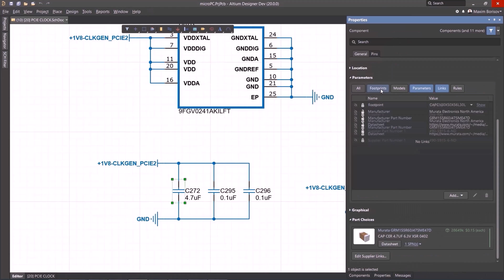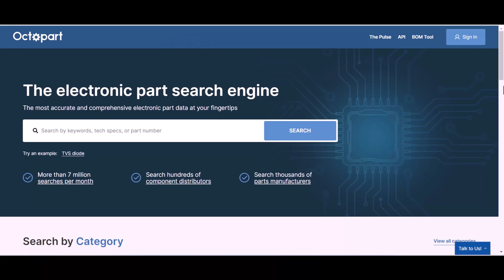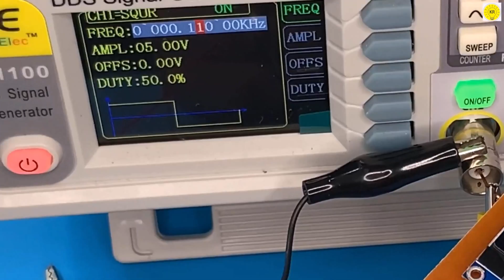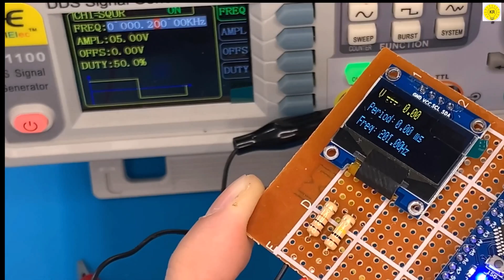how to make electronic component tester , this device can Test Any Component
To buy all tools from here 👇👇
TOP 2 projects using Arduino nano, electronic component tester , digital voltmeter